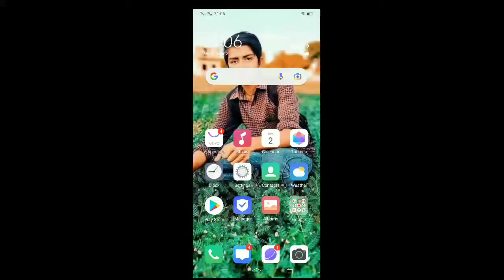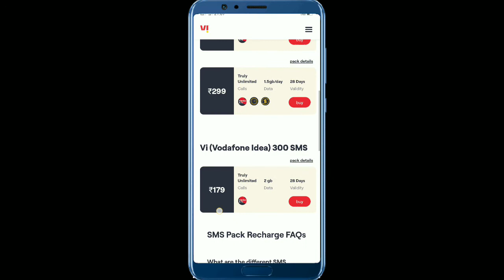Vi sms pack reacharge // vi best sms pack plan // vi new sms pack reacharge update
Cover Topic :-

airtel upc sms pack
airtel vs jio
vi outgoing sms pack
airtel outgoing sms pack
49 79 plan pe sms band
airtel ke in plan par sms sent nahi hoga
19 sms pack reacharge